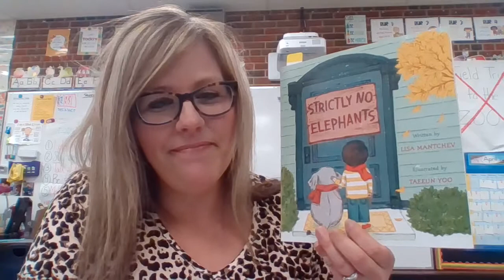First Grade ELA - Lesson 16